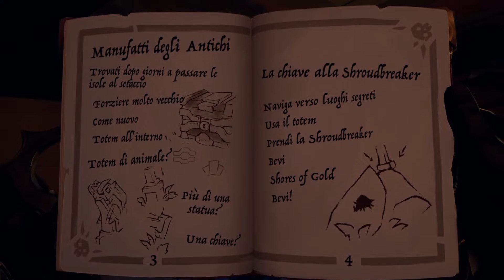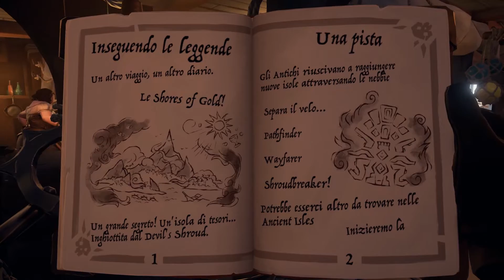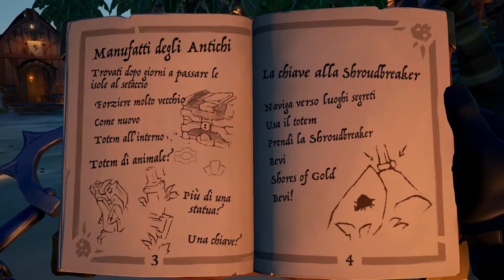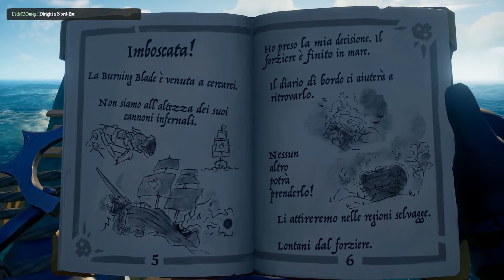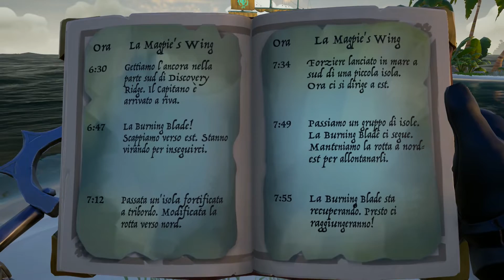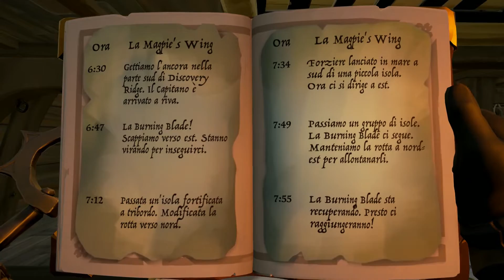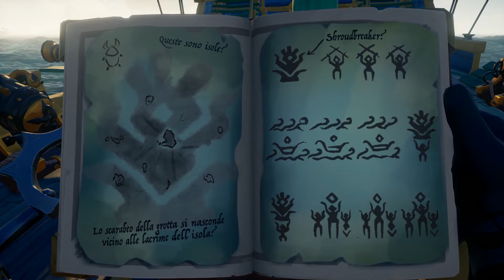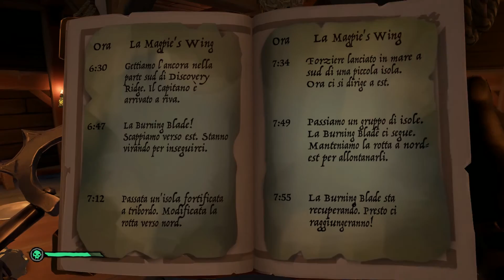Sea Of Thieves Tall Tales Gameplay ITA ☠️ The Shroudbreaker ☠️ [Anniversary Update]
L' Update di SeaOfThieves migliore di Tutti!

Mi raccomando lascia un bel MI PIACE se vuoi vedere tutte le 9 storie di questo anniversaryupdate (sono tutte collegate tra loro), ISCRIVITI se ti piace Sea Of Thieves e COMMENTA qua sotto per dirmi se il video ti è piaciuto! ☠️

Questo video non è altro che un riassunto della Live effettuata la settimana scorsa su Twitch (Link più sotto). Purtroppo il gioco si è buggato, ma senza dubbio è stata davvero una bella avventura. Questa è la prima di 9 storie tutte collegate, mi raccomando fatemi sapere se vorreste vedere anche le altre.

Scusate per il montaggio e per la durata del video, ho dovuto fare le cose un po' di corsa a causa di altri impegni, spero vi piaccia lo stesso! 😁